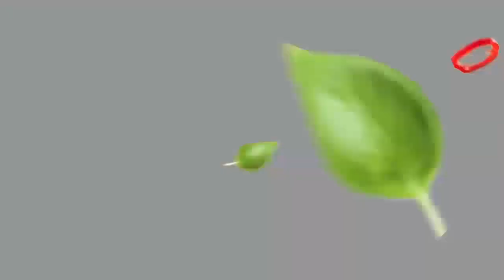Cuisine de Stars, Yasmine La Dose avec John Zahibo Jay contre Yves de Mbella